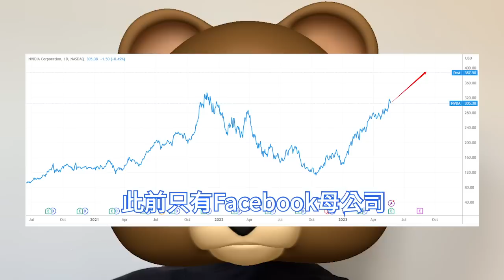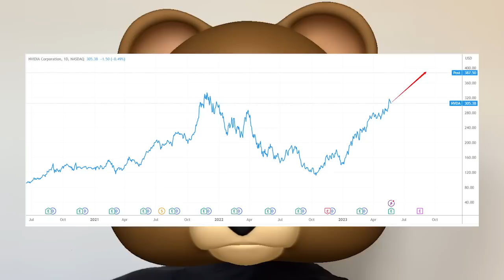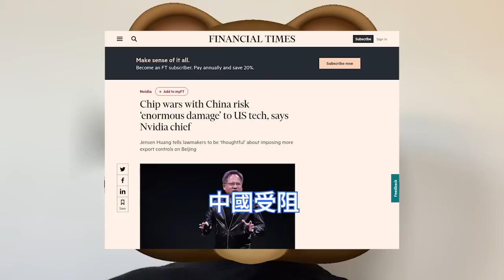超神助攻！輝達秒變台積電救世主，生成式AI晶片訂單爆滿。全球瘋搶A100/800及H100/800，追加下單7nm及4nm CoWoS製程。黃仁勳巨警告，中國市場大到無法被取代，狂批美國出口管制。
輝達第一財季的銷售額、淨利潤等均超出華爾街分析師的預期，並且該公司對第二財季的展望也遠超預期。輝達這一財季收入大增，主要得益於人工智慧、ChatGPT的火熱帶動GPU晶片的銷售。

受惠全球仿ChatGPT的AI聊天機器人對伺服器的投資，帶動輝達A100/800及H100/800熱銷。預期第2季度輝達將向台積電追加下單7nm及4nm CoWoS製程，大幅推升對台積電訂單需求。

輝達是台積電重量級客戶之一，若輝達單價較高的高階產品銷往中國受阻，多少也會影響台積電的生意。中國約占美國科技產業三分之一的市場，不管是零組件的料源、還是終端市場都不可能被取代。